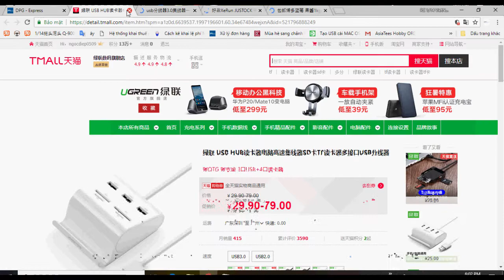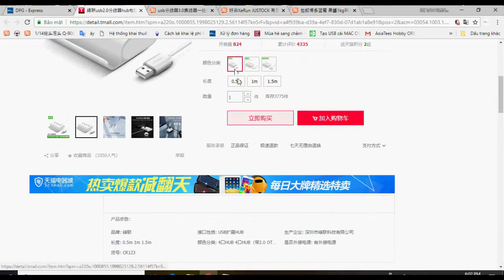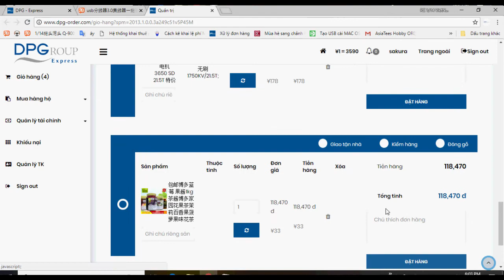Huong dan cài đặt extension Đặt hàng trung quốc DPG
in VIETNAM.